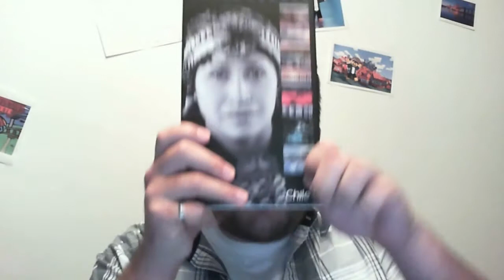Bientôt 1000 abonnés!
Aidez moi a faire un vidéo pour célébrer 1000 abonnés!